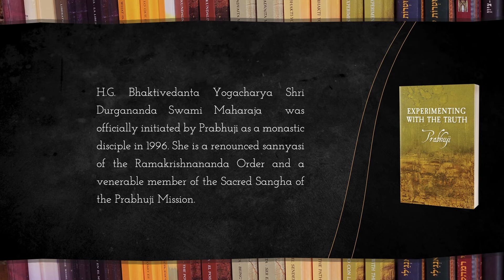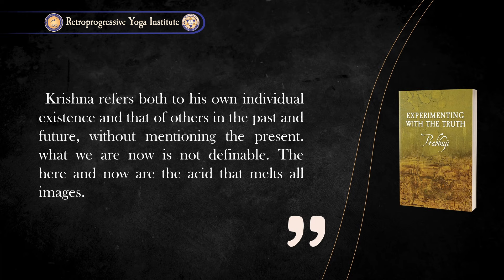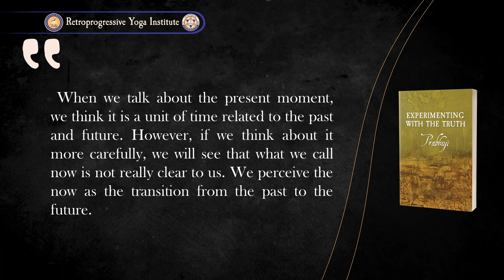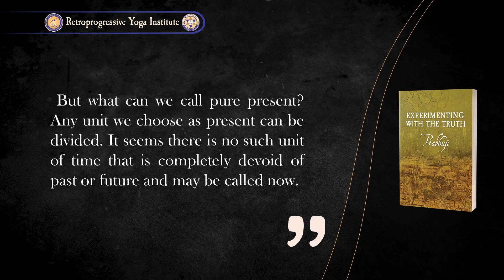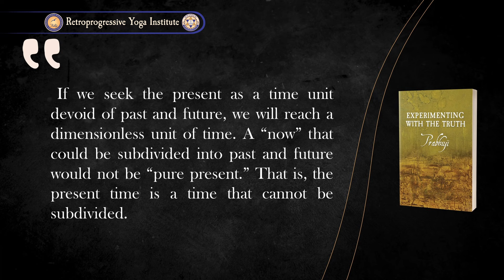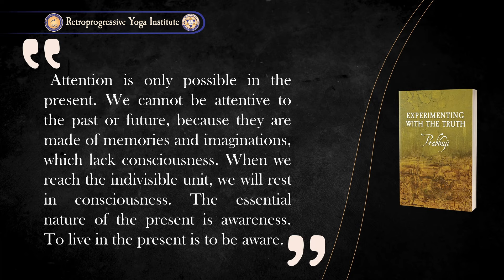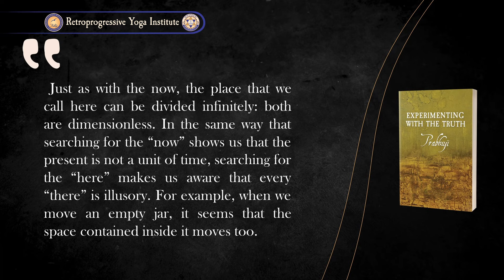Experimenting with the Truth | #8 - How to improve my relationship with others?#5 | Swami Durgananda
The Retroprogressive Yoga Institute aspires to perpetuate Prabhuji’s teachings for future generations. The Institute’s staff is composed of direct monastic disciples of Prabhuji, who, after decades of study under his tutelage, have attained the distinction of Masters. Given the broad spectrum of Prabhuji’s work, the profound interpretations of these Masters are crucial to facilitate deeper understanding of his books and lectures

Although he did not seek to attract followers, for 15 years (1995–2010), Prabhuji considered the requests of a few people who approached him asking to become his monastic disciples. Those who chose to see Prabhuji as their spiritual master voluntarily accepted vows of poverty and life-long dedication to spiritual practice (sādhanā), religious devotion (bhakti), and selfless service (seva). Prabhuji no longer accepts new disciples, but he continues to guide the small group of veteran disciples of the Ramakrishnananda Monastic Order that he founded.

This group of senior disciples, still under his tutelage, reflects the continuity and legacy of his teachings. The reduction of the circle of disciples has not diminished the depth of his guidance; on the contrary, it has allowed a greater focus on those who have remained committed to his teachings since the beginnings of the Order. This small group, made up of monastic disciples who have accompanied their master for an average of thirty years, has dedicated this time to intensely study and practice the many spiritual paths traveled by Prabhuji. Each of these disciples has received direct instruction from Prabhuji, assimilating and incorporating into their personal practice the spiritual paths explored by him.

It is important to emphasize that the Masters of the Institute do not intend to impose their interpretations of Prabhuji’s teachings as absolute truth. Their role is rather that of facilitators, offering personal perspectives on these doctrines. Rather than passively receiving information, this methodology invites students to exercise critical and mature judgment, an essential element for a genuinely retroprogressive development. It is hoped that, through this reflection, attendees will develop their own interpretations and conclusions. This initiative fosters a broad environment in which understanding is seen as a collaborative and evolutionary process, rather than the acceptance of an immutable and absolute truth transmitted by the authority of the teacher.